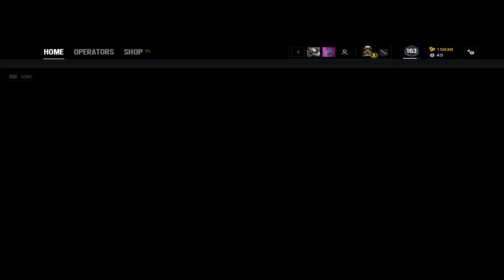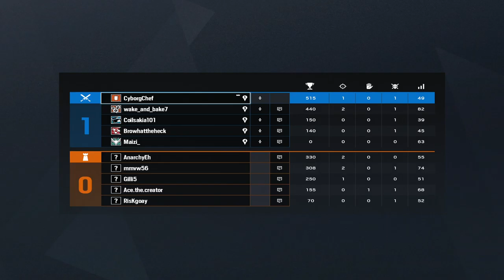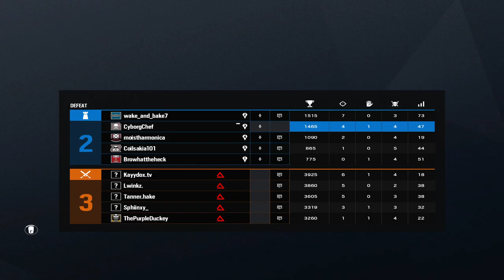Working on some R6 tato times.